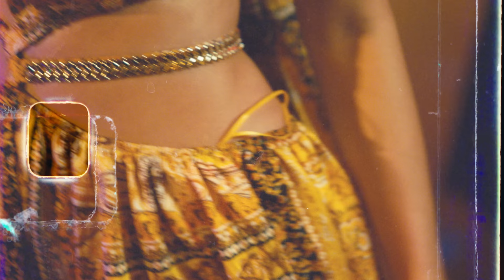Hot Night (Official Music Video) - Moonlight Jones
“Hot Night”

Video by:
Cinematography: Cesar Chacon
Executive Producer: Alex Sdoucos
Director: David Rousseau
Stylist: Janina Bianchi
Make-up: Mariana Frontado
Photographer: Jamal Bonaparte

Written by Moonlight Jones
Produced by Nino Valentino & Dante Vargas
Recorded at Mambo Cat Studios owned by Grammy-winning Trumpet Player Dante Vargas
Featuring the amazing vocals of Karina Iglesias
Mixed by Grammy winning engineer, Sean Moffitt
Mastered by Grammy winning engineer, Joe LaPorta

Let’s Connect!

Amazon Music